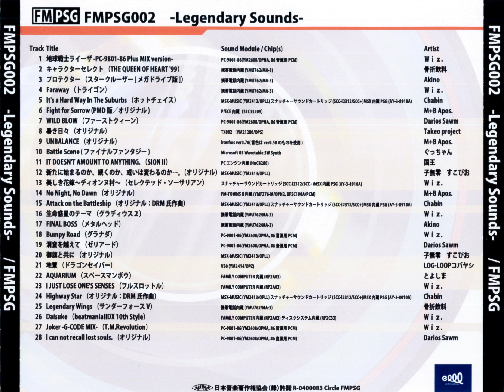FMPSG002 14 — No Night, No Dawn (Original) — M+b Apos